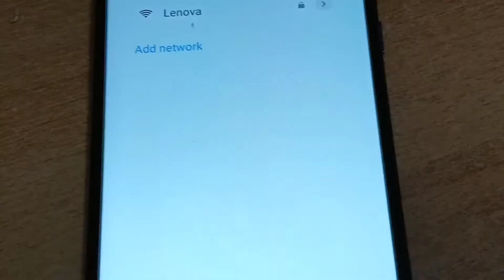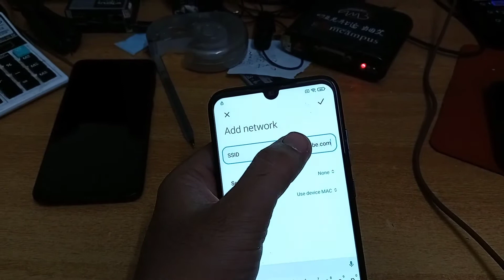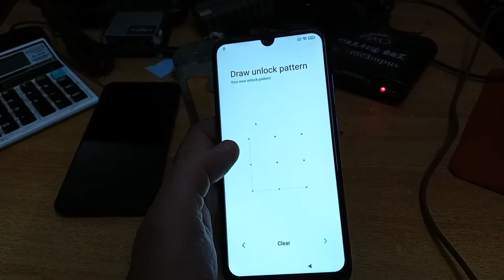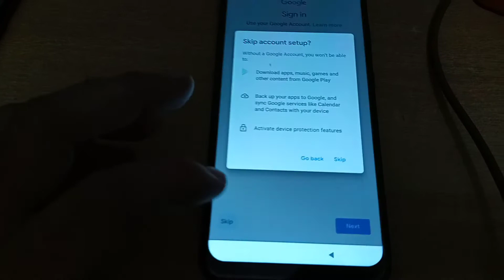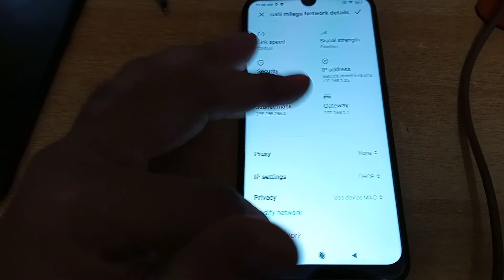redmi mi note 7/7s/7pro miui 12 frp bypass||without pc||2021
This video is related to an educational thing and if you misuse it in any way , we will not be responsible for any kind of problem .
        ⚠️🚫Try it your own phone ! Don't Try on Stolen phone⚠️🚫 !

•redmi note 7/7s/7pro frp bypass miui 12 without pc 2021
•redmi note 7s frp bypass
•redmi note 7s frp bypass miui 12
•redmi note 7 pro frp bypass without pc
•mi 7s frp bypass
•mi 7s frp bypass without pc
•redmi note 7 frp remove
•redmi note 7 pro frp bypass miui 12
•mi redmi note 7 pro google account bypass
•redmi mi 7s google account bypass